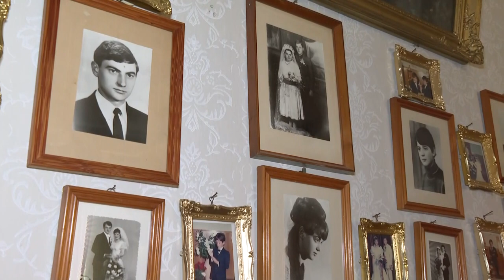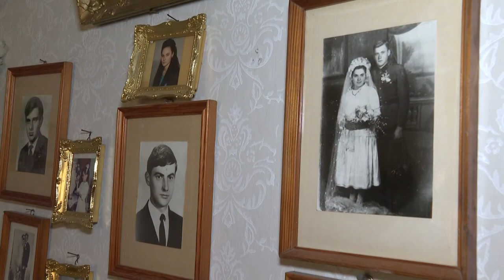Bukovináról emlékezett Anna néni- idén tölti a 100. életévét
Szeptemberben lesz 100 éves Papp Lajosné, Anna néni, aki Bukovinában töltött gyerekkoráról, az ott megélt emlékekről mesélt és arról, hogy miért telepítették őket Magyarországra.